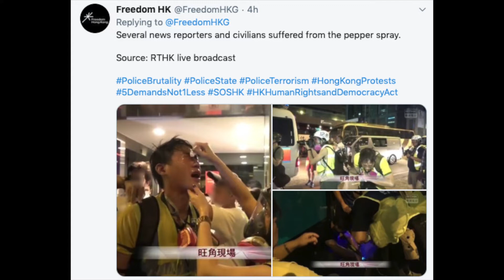HK police pepperspray journalists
Hong Kong Police pepperspray journalists and civilians without cause.